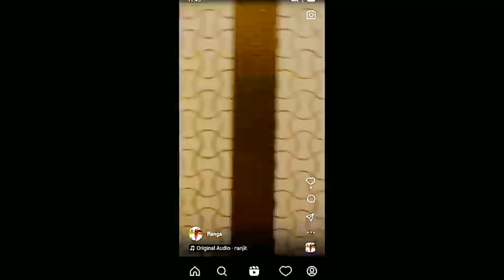Top 06 Best Malayalam Movies of 2024/Showtimesecrets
Here are top best malayalam movies of 2024.

Showtimesecrets is a web channel intended to promote cinema through film review, interviews, discussion, video essay and analytical compilations it is primarily for the purpose encouraging informed discussions, criticism and review of cinema and towards such purpose the programs use shorts extracts of cinematography films, sound recording and photographic works, these clips and extract are of a minimal nature and the use is not intended to interfere of any manner with there commercial exploitation of the compete work by the owner of the copyright. And we more asset our use of works under the exception provided for criticism and review.